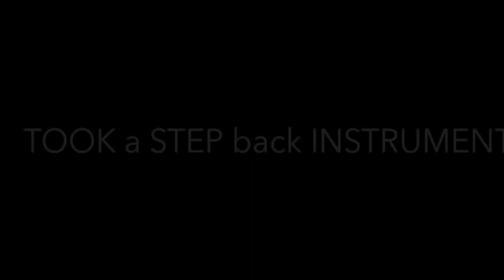TOOK a STEP back INSTRUMENTAL